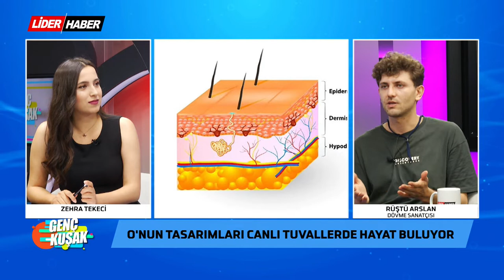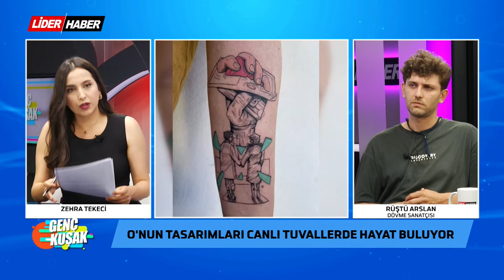GENÇ KUŞAK | Konuk: Dövme Sanatçısı Rüştü Arslan - Dövme Sanatında Yeni bir Soluk